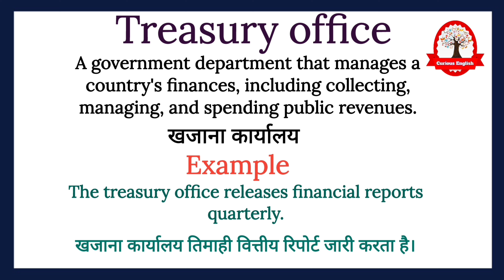Treasury office meaning in hindi | Treasury office ka kya matlab hota hai | english to hindi